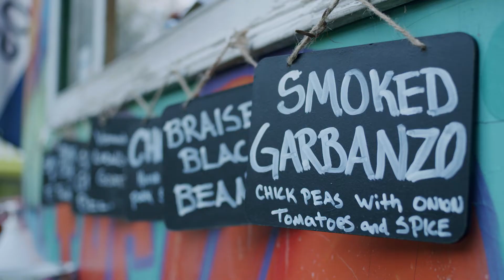Summervale 2021 Recap Video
Summervale is a weekly food and music festival that brings people together to celebrate and support our local food system in the Intervale, a unique community resource for agriculture, conservation and recreation located in the Old North End of Burlington, Vermont. Summervale supports the Intervale Center’s mission to strengthen community food systems in Vermont by supporting local food businesses and close values aligned
organizations as well as getting fresh, local food out to more people.

The event is family-friendly and will feature live music performances, local food and drink for purchase, “Make and Take” activities with City Market, tastings with Slow Food Vermont, bike valet parking with Local Motion, raffle prizes, and special guest organizations and sponsors.

Summervale is made possible by a list of incredible sponsors, including City Market/Onion River Co-op, Vermont Family Farms, Gardener’s Supply Company, Mascoma Bank, Dealer.com, Twincraft Skincare, Waterwheel Foundation, Four Seasons Dermatology, Ceres Natural Remedies, Lake Champlain Chocolates, Natural Mattress Company, Skinny Pancake, American Flatbread, Zero Gravity, SkiRack, Patagonia Burlington, EatingWell, Burlington Electric Department, and New Vitality.